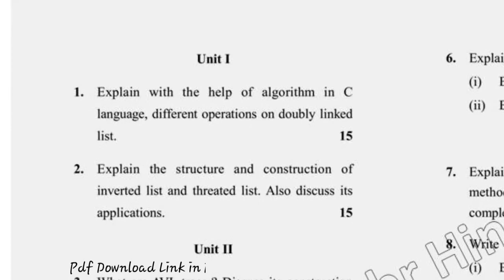2017 Dcrust MSc Mathematics 4th Sem Data Structure Using C Question Paper